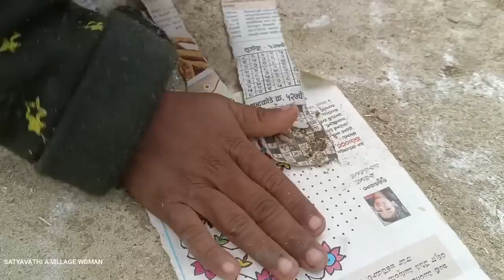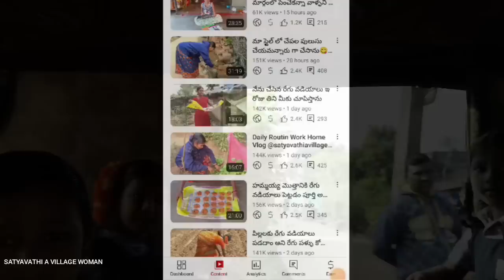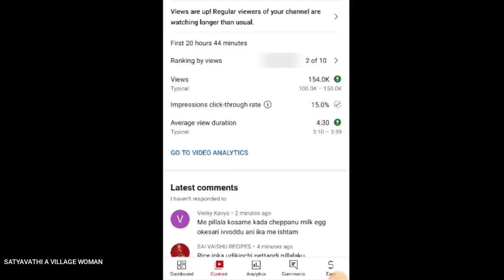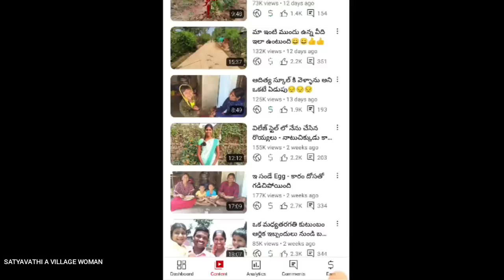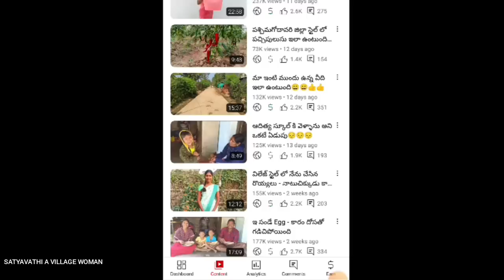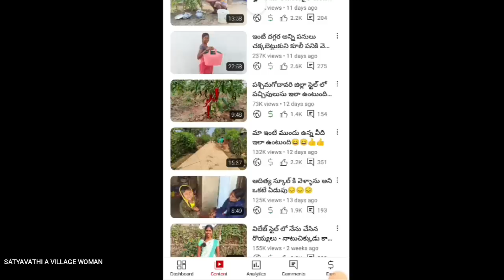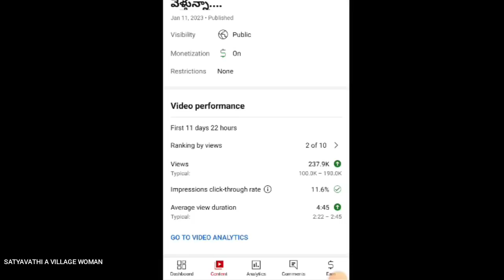పెరటి లో ఉన్న బెండకాయలతో ఇ రోజు వేపుడు చేసి😋😋😋ఇ రోజు పిల్లలను స్కూల్ కి పంపాను🤗🤗🤗